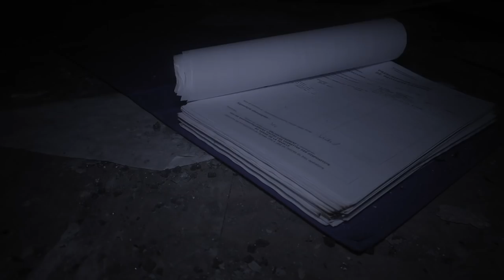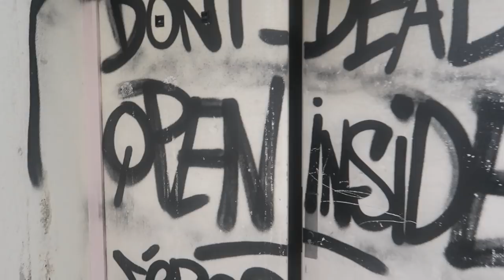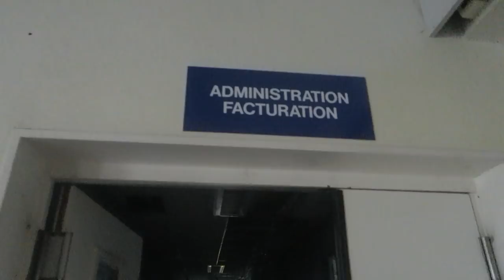(MULTIPLE MURDERS) Inside The MOST SCARIEST ABANDONED HOMICIDE HOSPITAL with a TRAGIC BACKSTORY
MORE INFO ⇩
In today's video Jefstetics World returned to an Abandoned Hospital that is located somewhere in France. The Hospital shut down his doors in 2010 because of the multiple Baby Murders that has happened. After 12 AM you can hear babies crying and the abandoned hospital is confirmed haunted. The most haunted floor of the hospital is on the 4th floor where the murders happened. It's a very scary hospital especially the decay and there is still some furniture and machines left behind what makes it more scarier.